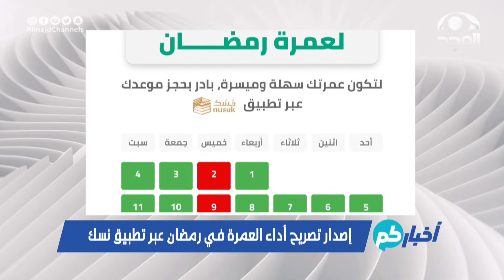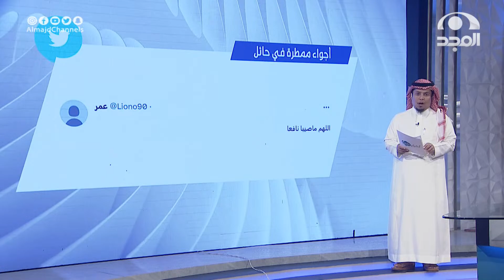الحلقة 1230 من برنامج أخباركم | قناة المجد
تقديم الحلقة :عبدالحكيم السيف

نسعد بخدمتكم
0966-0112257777